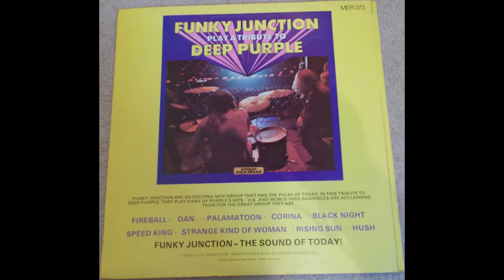Funky Junction – Speed King - - DEEP PURPLE - - THIN LIZZY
This is taken from the Funky Junction LP ‘Tribute To Deep Purple’. This was released in the UK in 1973 as a cash-in following the success of Deep Purple on a budget label. The group recruited to record the LP were the original members of Thin Lizzy. They brought in two others from local (Irish) band Elmer Fudd, Benny White (lead singer) and Dave Lennox (keyboards). Phil Lynott contributed backing vocals and bass guitar as he did not sound like Ian Gillan